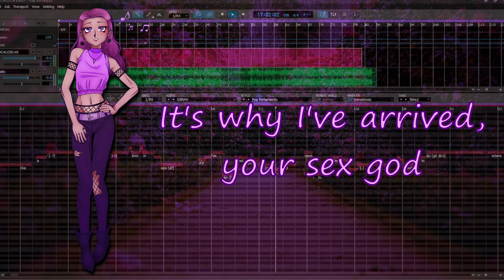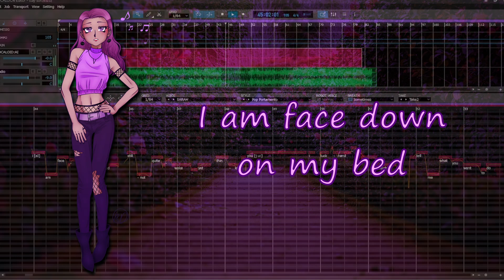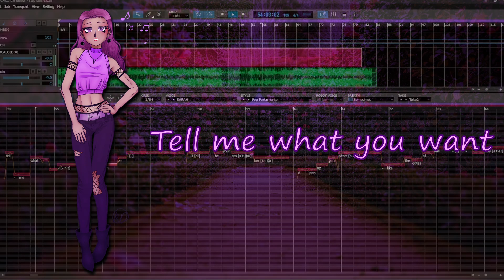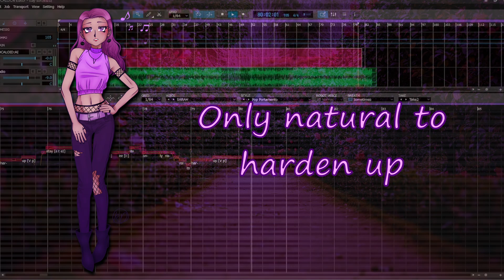【SARAH】 Stay Soft by Mitski (Vocaloid6カバー)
this video was brought to you by this very specific memory i have: it's the dead of night and my partner and i are waiting for a shuttle bus outside indy airport. it's early-to-mid april so the bench is freezing cold. to pass the time, we start singing this song. it's off tune as hell because we're both shivering and huddling together for warmth, but it's one of the most romantic moments of my life.

VB used: VOCALOID6 SARAH
song: stay soft by mitski
art and cover by me